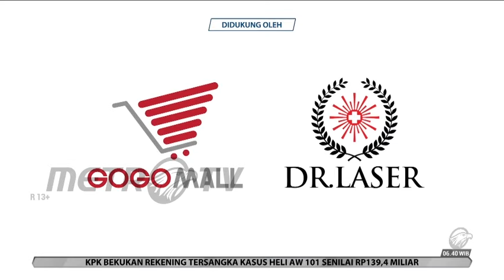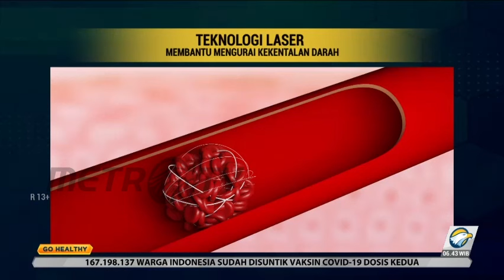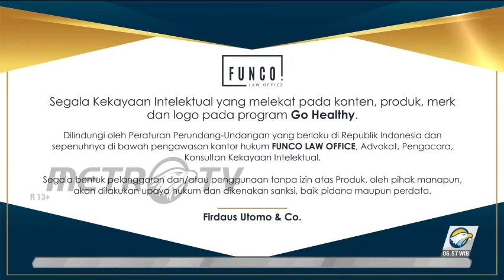GO HEALTHY - Tubuh Bugar, Ibadah Lancar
Berbagai aktivitas memerlukan tubuh yang sehat dan bugar. Namun sangat disayangkan banyak orang cenderung abai terhadap kesehatannya.